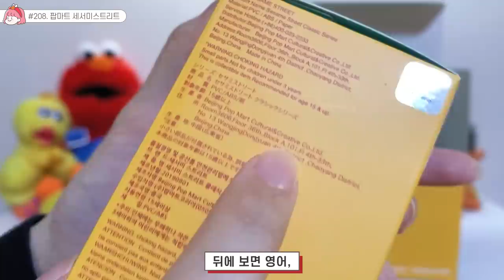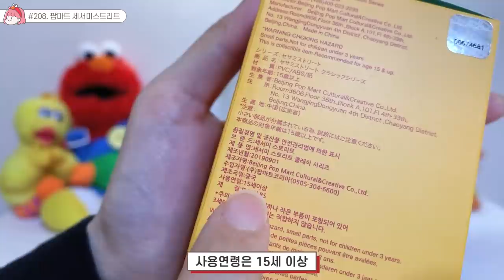[피규어 리뷰] 세서미 스트리트 팝마트 랜덤 피규어 풀박스 언박싱✨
역대급 귀여움 ㅠㅠ 세서미스트리트 피규어 리뷰입니다!
총 12종류로 구성되어있고,
저는 풀박스라서 중복없이 모든 종류가 나왔어요!
💓시크릿피규어 기타치는 엘모가 나왔을까요?
고정 댓글의 타임라인 참고해주세요

이 영상은 직접 구매한 리뷰영상입니다 :)

저는 풀박스 132,000원으로 구매했고,
개별 구매시 가격은 11,000원입니다. (랜덤)
*15세 이상 키덜트를 위해 나온 피규어입니다.

엘모인형 : 2016년 구매
쿠키몬스터&빅버드인형 : 2016년 잇츠스킨 콜라보 인형
어니인형 : 2014년 구매
아크릴 진열장 : 약 7년전 구매 (소니엔젤용)